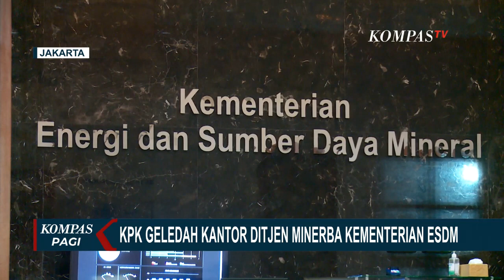Dugaan Kasus Manipulasi Tukin, KPK Geledah Kantor Kementerian ESDM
JAKARTA, KOMPAS.TV - Komisi Pemberantasan Korupsi, KPK umumkan penyidikan kasus baru di Kementerian ESDM.

Senin (27/03) kemarin, KPK menggeledah dua lokasi guna pengumpulan alat bukti.

Penggeledahan di antaranya dilakukan di kantor Kementerian ESDM.

Penyidikan terkait dugaan korupsi pemotongan tunjangan kinerja pegawai, di Kementerian ESDM periode 2020 hingga 2022.

KPK juga menggeledah Kantor Direktorat Jenderal Mineral dan Batu Bara, atau Ditjen Minerba, Kementerian ESDM.

KPK memastikan jumlah tersangka yang terlibat dugaan korupsi tunjangan kinerja di Kementerian ESDM lebih dari satu orang, dengan nominal korupsi puluhan miliar rupiah.

Kabag pemberitaan KPK, Ali Fikri menegaskan KPK masih terus mendalami dugaan korupsi ini

Usai kantor Ditjen Minerba Kementerian ESDM digeledah KPK, Menteri ESDM, Arifin Tasrif membenarkan adanya penggeledahan.

Namun Arifin tidak membenarkan saat ditanya wartawan terkait adanya korupsi di kementeriannya.

Menteri ESDM, Arifin Tasrif meminta publik untuk mengikuti proses yang sedang berlangsung di KPK.